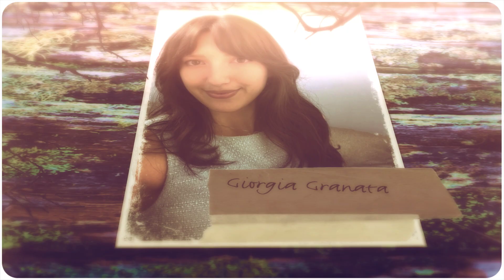Granata Giorgia - Come un faro